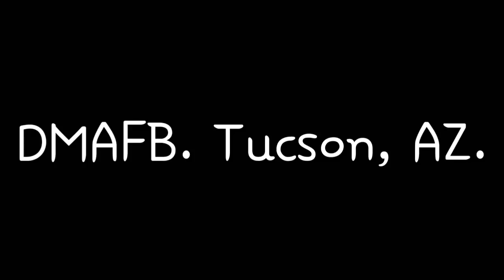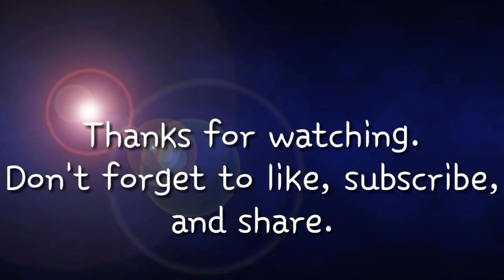DM. AFB. Audit. (reupload) (Edited for time)